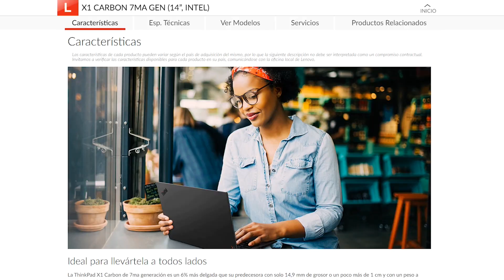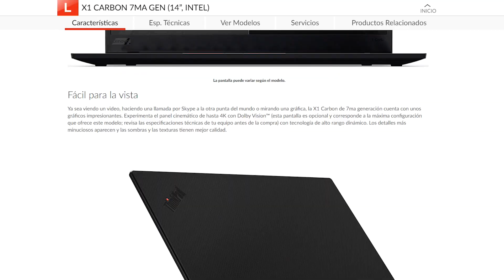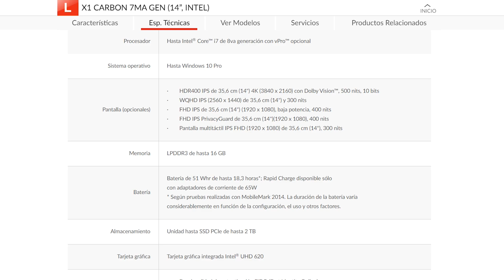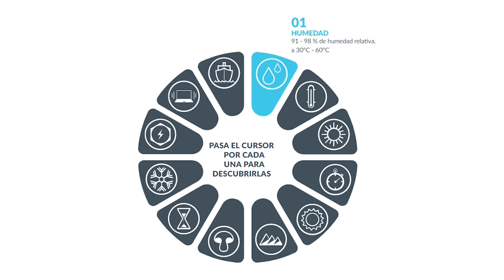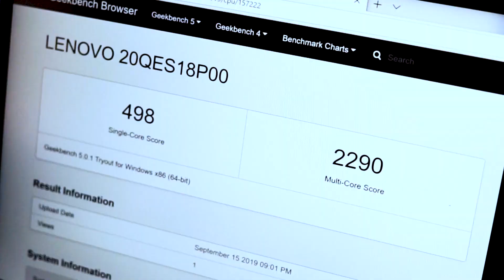Lenovo X1 Carbon 2019 Series / Review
||| Brillante! /// La serie legendaria de Lenovo llega renovada con la 7ma generación del X1 Carbon, con excelentes materiales, diferenciadores y extras, acompañado de una excelente batería, pantalla, sonido entre otras características mas, revisa este vídeo review para mas detalles.